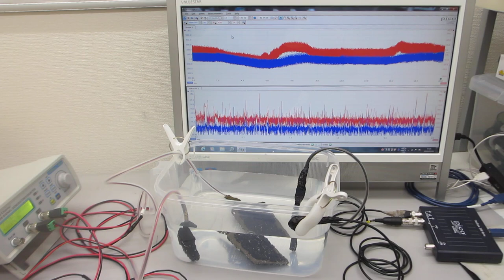樹脂の音響特性を利用した超音波システム